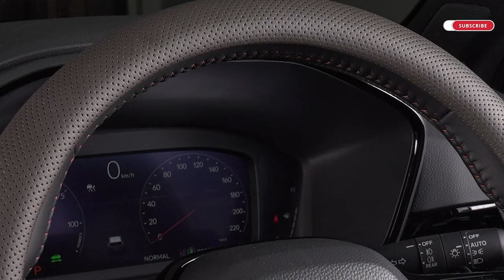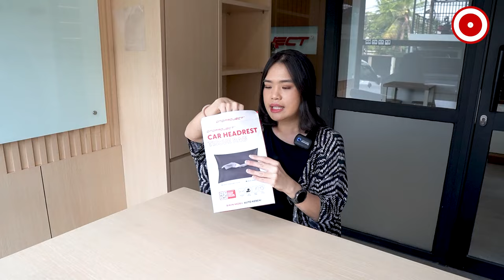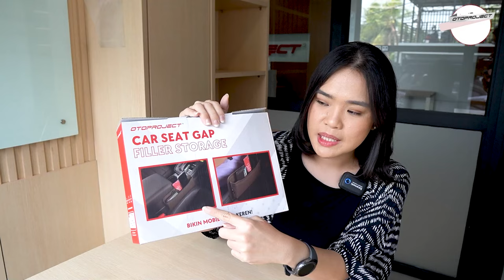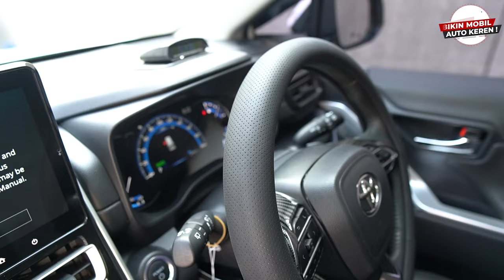Hal Ini Pasti Bikin Senang Diperjalanan!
Untuk membuat perjalanan Anda lebih nyaman dan menyenangkan, berikut adalah beberapa aksesoris mobil yang dapat Anda pertimbangkan Premium Steering Wheel Cover, Car Console Armrest Cushion, Car Headrest Tissue Bag, & Car Seat Gap Filler Storage

* Playstore/AppStore: Otoproject